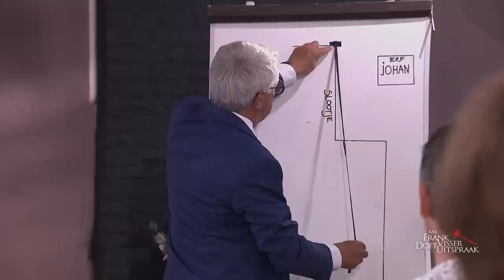SLAANDE ruzie: 'AANRIJDING' en 'UITGEDEELDE KLAPPEN'! | Mr. Frank Visser doet uitspraak